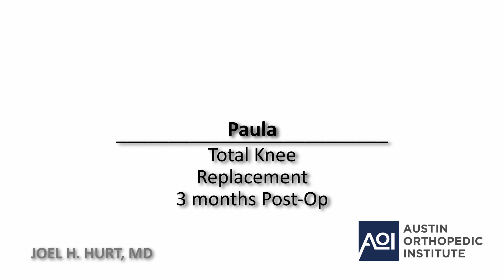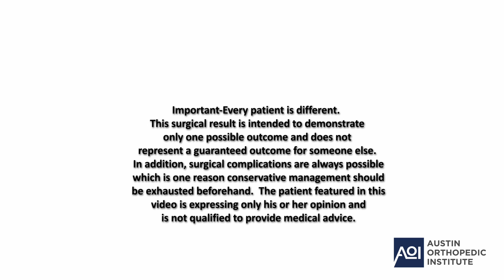Robotic Total Knee Replacement After 3 Months- listen to a patient describe her experience.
One of Dr. Hurt's post-op patients discusses the problems she had before robotic knee replacement surgery, how surgery and rehab went, and their recovery after 3 months.  It's critical to note that every patient's experience WILL BE DIFFERENT and that no result can be guaranteed.  That said, there are few better ways to learn than to hear from the patient themselves even if it's only to inform what can be POSSIBLE.  Ultimately only your surgeon and you can determine if knee replacement is a good option and even then there are always risks.  Hope you find this helpful in your journey.  Comments will be held for review out of respect for the patient (i.e. to protect them).